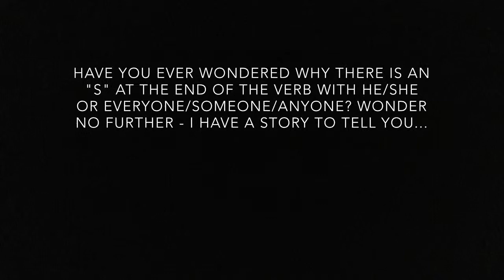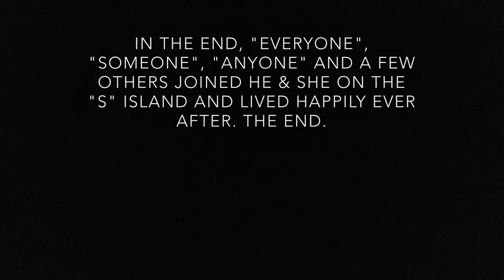Yksikön kolmannen persoonan s - Third person singular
Oletko koskaan miettinyt, miksi verbin perään alettiin lisätä -s, jos tekijänä oli yksikön 3. persoona? Tässä vastaus tarinan muodossa...